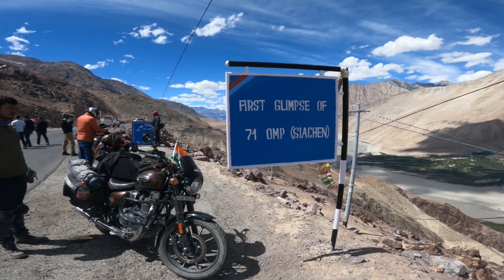The beauty of Nubra Valley 😍 | Hunder Sand Dunes And Diskit Monastery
Nubra Valley Secrets You Never Knew 😍 | Hunder Sand Dunes And Diskit Monastery
After Khardungla Now we are entering Nubra valley to explore hunder sand dunes and diskit monastery.

Hello, I am Saksham Bamotra.
A Traveller and Blogger from Jammu. I Ride motorcycles and create travel vlogs and about Indian Places and bike review, I also love making Camping Vlogs, Camping in India is a new thing, and I love exploring new camping locations in India.

Support my journey (UPI Id): sbamotra32-1@oksbi